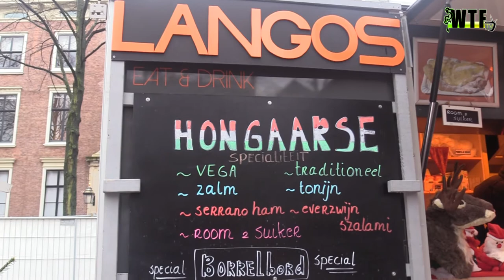WTF TV - Kerstmarkt Lange voorhout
Wij waren aanwezig bij de kerstmarkt op het Lange Voorhout. Kijk gezellig mee naar de sfeer impressie die wij voor u gemaakt hebben.